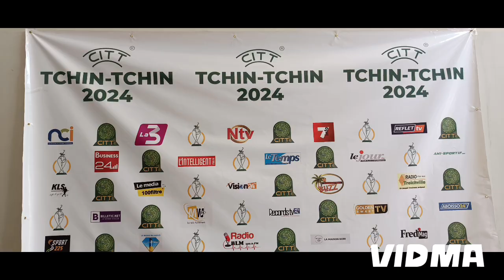Côte d'Ivoire : Présentation officielle du Trophée du Tournoi TCHIN-TCHIN 2024